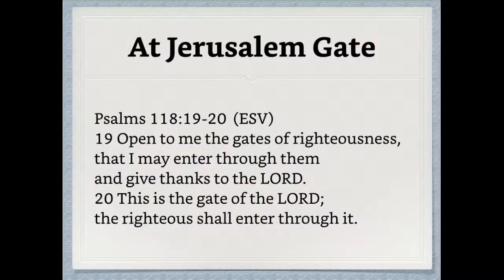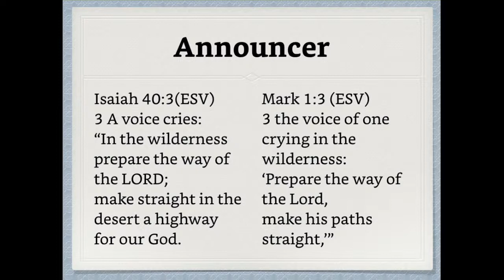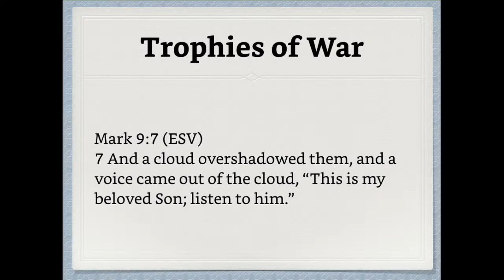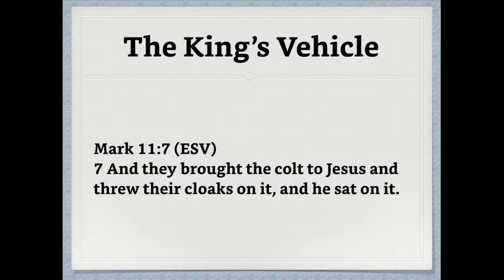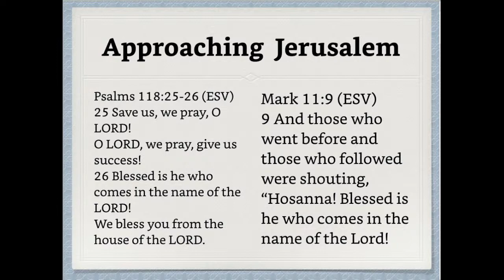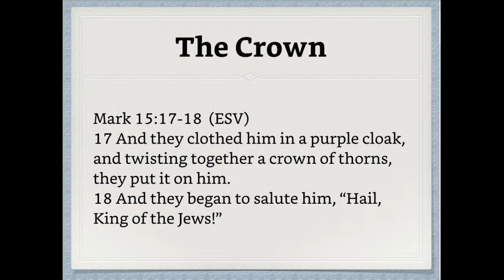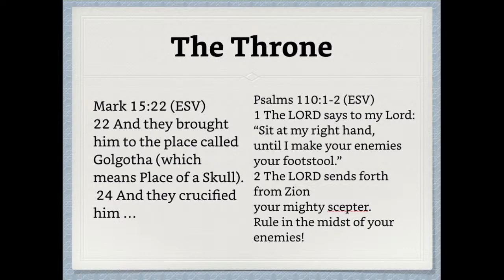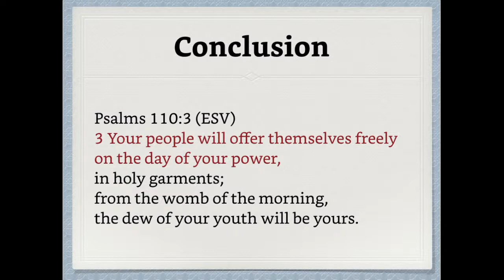Sunday Celebration Service 3rd Jan 2021 - Corona-tion in a Time of Corona Virus by Ps. Moses Tay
Sermon by Ps. Moses
Title : Corona-tion in a Time of Corona Virus